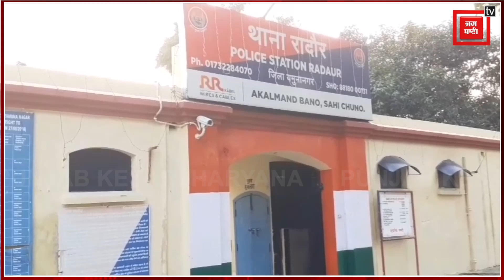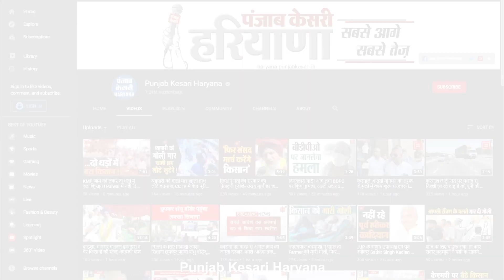शराब माफियाओं पर पुलिस सख्त, पकड़ी गई कच्ची शराब बनाने की भट्ठी